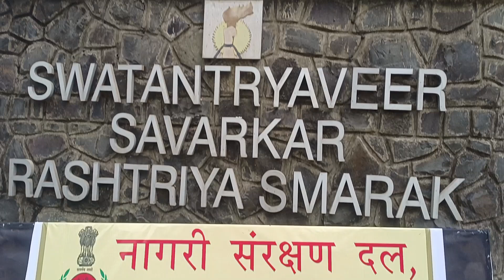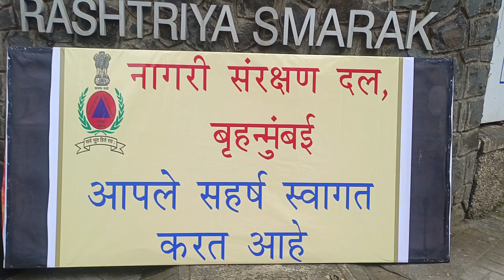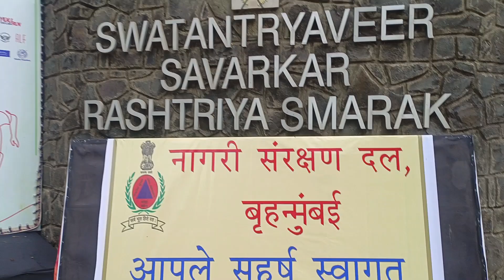Mumbai Civil Defense Family Volunteer Sabha A community united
जिन खबरों, की तस्वीरों और दावों पर आपको हो शक, हम आपके लिए करेंगे उनकी छान. तुफान खबरे फ़ैक्ट चेक कर रहे आपके साथ. तुफान खबरे फ़ैक्ट चेक यानी सच्चाई  का आईना .

Toofan khabre news main aimed is to provide an information in a form of entertainment and News an a form of videos ...toofan khabre news aim is not to harm any religion sentiments, any parties, societies or any individual thought process. if anyone's wants to send us a queriy so contacts us on

Toofan Khabre Is a  news  platform of and information providing so Toofan khabre aim is to not to harm any Sentiment , Emotion , Culture Value , Violence or bring any disappointment to the viewer.

Toofan khabre is information platform, we provide information through
and All Social Media Paltform .

Toofan khabre Video Present

This video is just for informational purpose, Our aim is not to harm any individual or any party and religion, if you like the video so subscribe to our channel, like the video and ,most important share are video